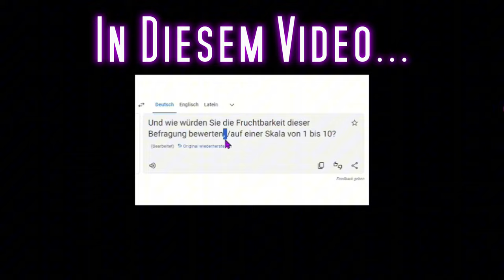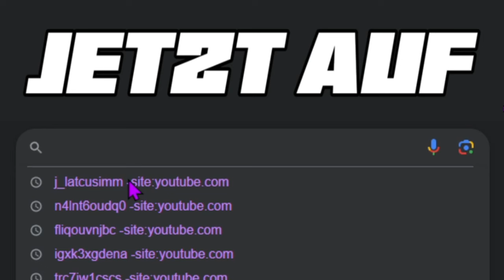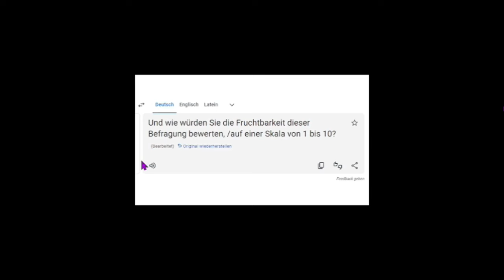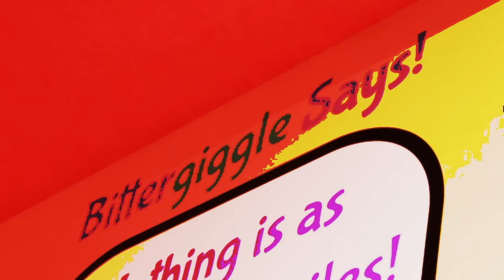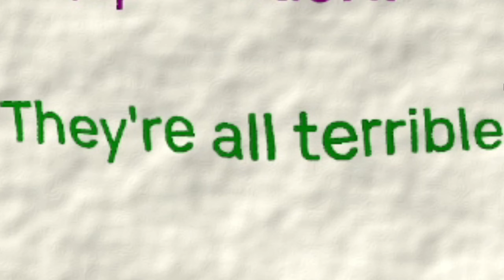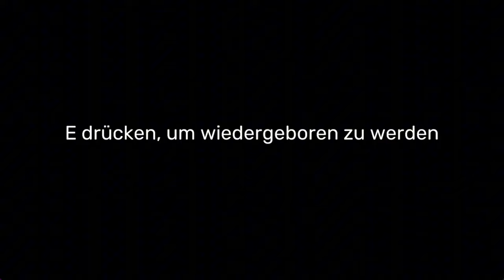Garten of Banban 4 ist EINFACH KOMPLETTER SCHROTT!🤮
Garten of Banban 4 mit mir Voalix.
Mit Bumbo Bosch, Bananaban und Schdinger Flinn ist für jeden ein Stück wie Knete geformte KACKE dabei.
🩷NOCH MEHR VOALIX
🎬KAPITEL
00:00 - Intro
01:11 - WOW OMG SO HEFTIG!
02:56 - Sheriff Toaster 🍞
06:28 - Ich glaub es geht schon wieder los
07:14 - Sheriff Toaster 🍞 2.0
09:05 - alte bekannte
10:38 - darüber reden wir einfach nicht...OK
12:45 - spaß mit BANBAN yipeeeeeeee
17:05 - RÄTZEL JAWOHL JAAA
19:12 - HEFTIGSTER BOSSFIGHT EVER IN SE LIFE DRINNE
20:34 - ENDING und... geriggte Chase😐. HCGIZCVBZGDVSCZA
22:26 - Outro